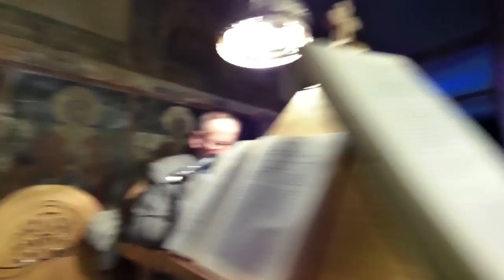ΚΟΡΩΠΙ 4-4-2018 Μεγάλη Τετάρτη - Το Μεγάλο Ευχέλαιο - ΙΕΡΟΣ ΝΑΟΣ ΚΟΙΜΗΣΕΩΣ ΘΕΟΤΟΚΟΥ ΚΟΡΩΠΙΟΥ